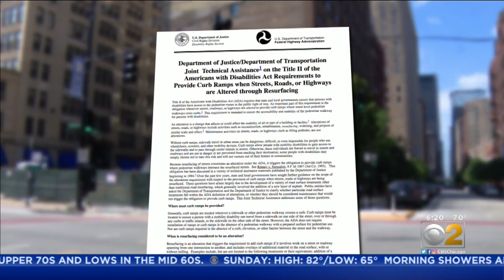Wheelchair Access Still Blocked By Printers Row Construction Project A Week After Deadline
Mike Ervin just wants the city to live up to its word. Construction blocking off wheelchair access on the block he calls home was supposed to be finished days ago, but it’s not, and it isn’t the first time the city sent mixed messages on the project. CBS 2 Morning Insider Vince Gerasole dug in to find out why.